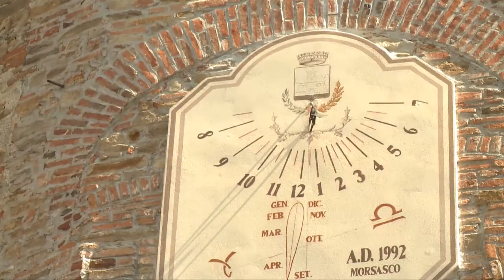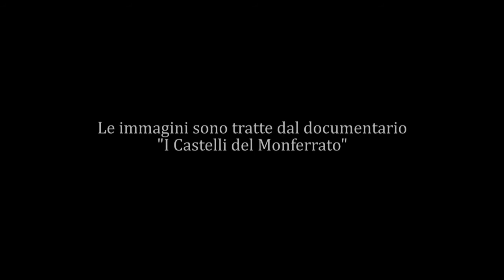morsasco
Castello di Morsasco, svetta possente sulle colline dell'Alto Monferrato a pochi chilometri dalla cittadina termale di acquiterme. Aperto alle visite il sabato e la domenica da aprile ad ottobre (chiuso ad agosto) presenta saloni affrescati, prigioni nella torre del XIII° secolo, una collezione di manodomestici del XIX° secolo nei granai e grandi botti nelle cantine. Notevole il paesaggio sulle colline del monferrato. E' sede dell'archivio dell'architetto navale aldocichero. Concerti e mostre di arte contemporanea sono allestite durante il periodo di apertura del castello.